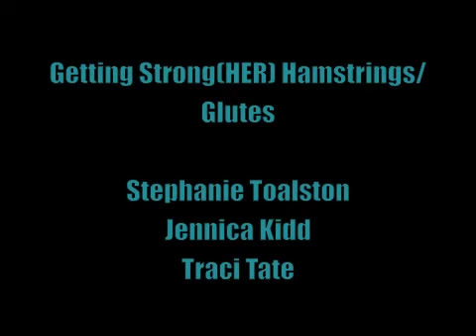elitefts.com — Strong(her) Manual Hamstring Curls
Traci Tate, VP, Co Owner of Elitefts.com Inc and Elite Powerlifter, NPC National Figure Competitor Jennica Kidd and Stephanie Toalston, Ms. Natural Ohio Bodybuilding Champion & Elite Raw Powerlifter perform manual hamstring curls.